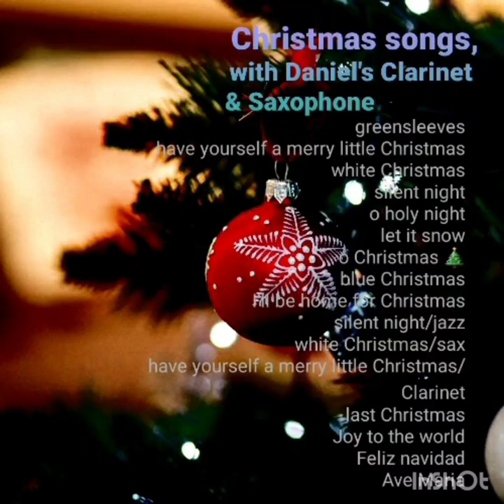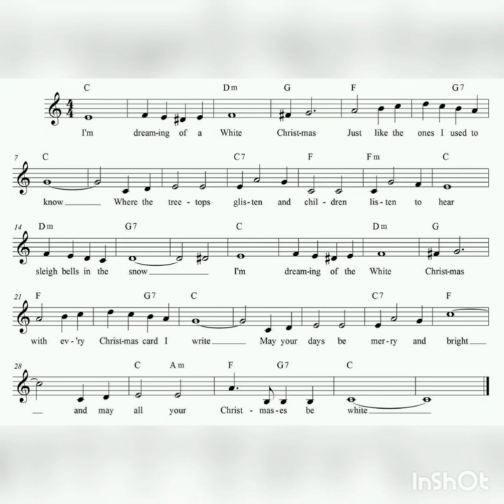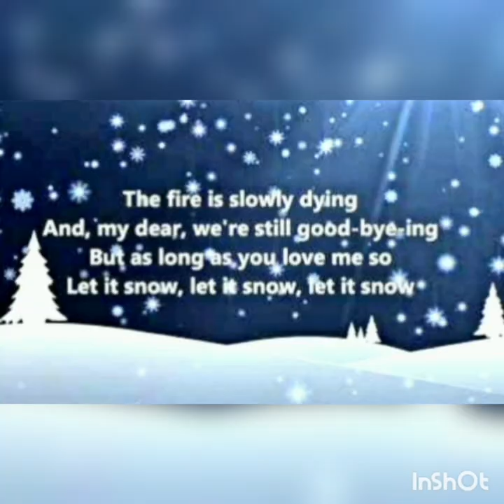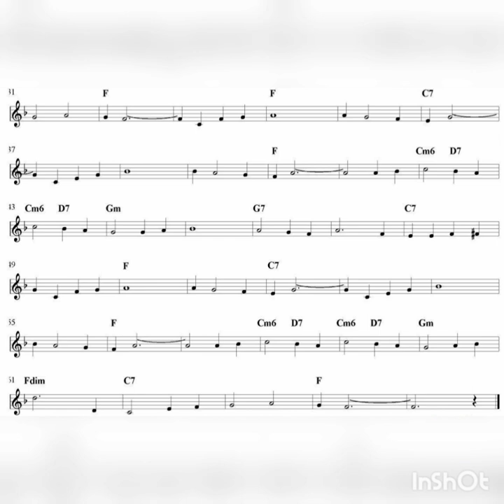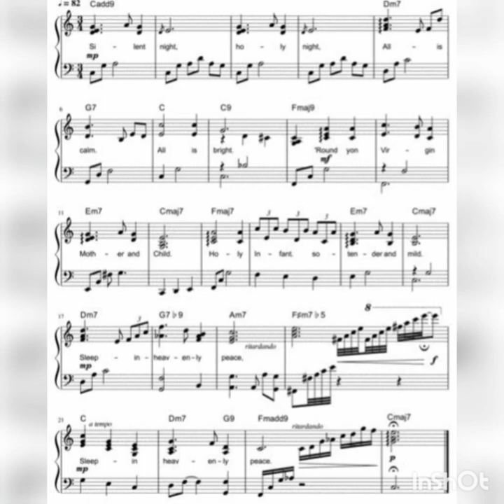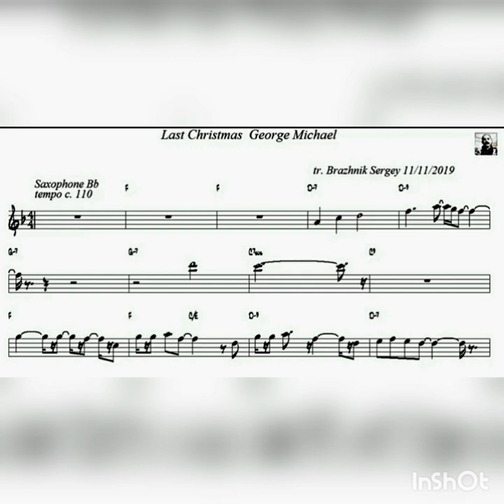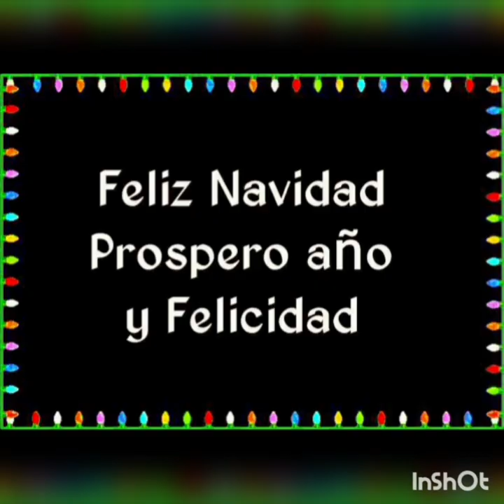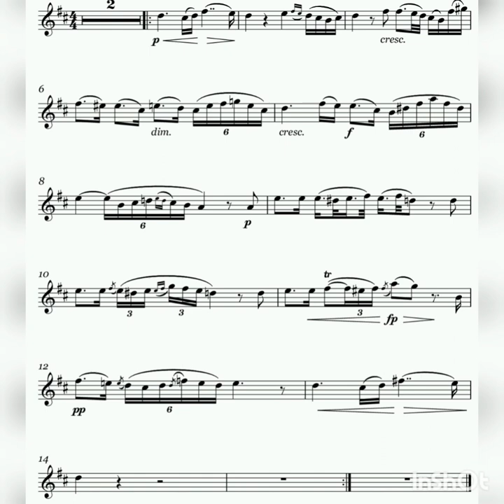DANIEL'S PICK #1 CAROL# 추억돋는 크리스마스 캐롤 16곡, 1시간 연속 듣기 # 16 Christmas Songs with Clarinet & Saxophone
Daniel's selection of 16 Christmas songs played with Clarinet ans Saxophones. Please enjoy these smoothe songs.

Merry Christmas!

Song List

1. Greensleeves  /  composed by Henry VIII

2. Have yourself a merry little Christmas  /  composed  by Hugh Martin with lyrics by Ralph Blane

3. White Christmas  /  composed by Irving Berlin

4. Silent night  /  music by Franz Xaver Gruber, lyrics by Joseph Mohr

5. O Holy Night  / music by Adolphe Adam

6. Let it snow  /  music by Jule Styne, lyrics by Sammy Cahn

7. Oh Christmas tree  /  music by Ernst Anschütz

8. Blue Christmas  /  music by Billy Hayes and Jay W. Johnson

9. I will be home for Christmas  / lyricist Kim Gannon, composer Walter Kent

10. Silent night (jazz) /  music by Franz Xaver Gruber, lyrics by Joseph Mohr

11. White Christmas (sax) /  composed by Irving Berlin

12.  Have yourself a merry little Christmas  /   composed  by Hugh Martin with lyrics by Ralph Blane

13. Last Christmas  / song by
George Michael

14. Joy yo the world  /  melody  by George Frideric Handel, text by Isaac Watts

15. Feliz Navidad  /  music by
José Feliciano

16. Ave Maria  /  composed by Franz Schubert